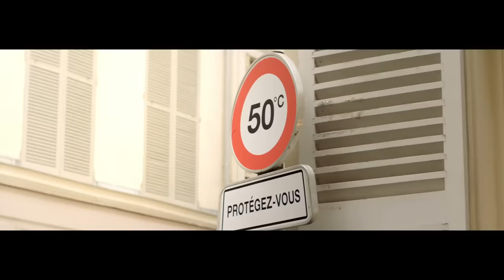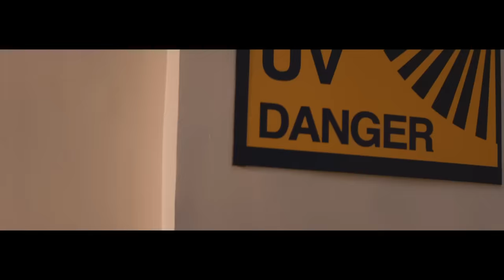Gauvain Sers - Y'a plus de saisons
Nouvel album « Ta place dans ce monde » disponible en précommande ! 🌍🧡

En concert aux Zéniths de Paris et Limoges les 03 et 04 décembre 2021

Clip réalisé par MK
Production : Hi Five

Participez à la Grande Consultation sur l’Environnement avec MAKE.ORG en proposant votre solution

Music video by Gauvain Sers performing Y'a plus de saisons.